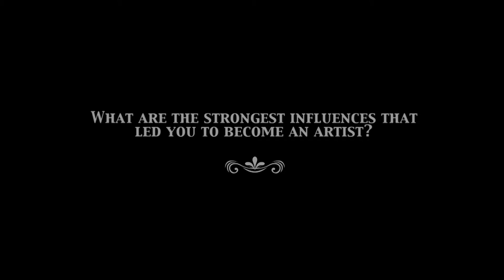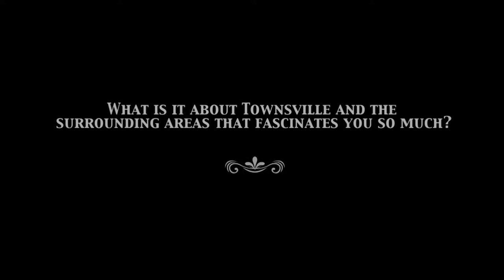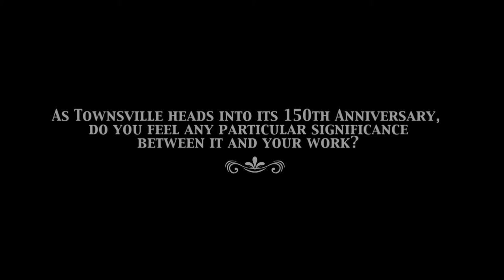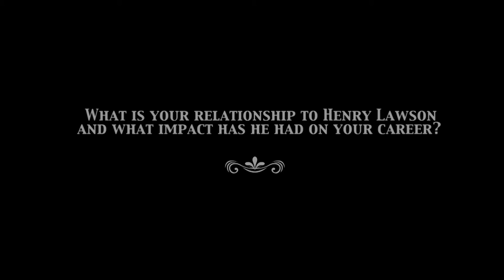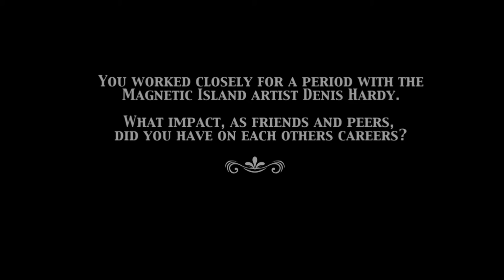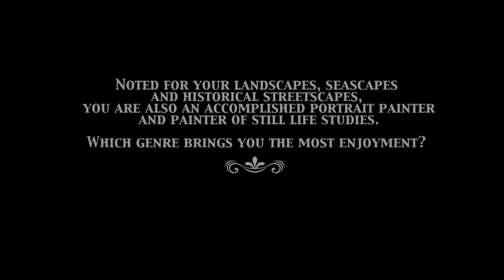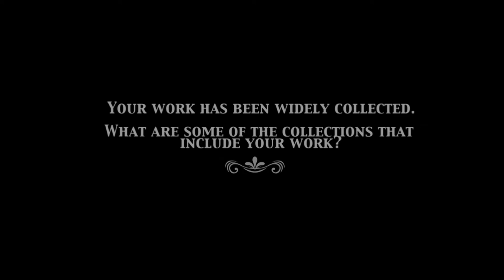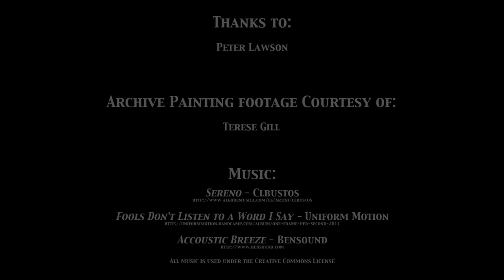Peter Lawson - Retrospect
Looking back, history will recognise Peter Lawson as one of the most prolific painters from, and of, the Townsville and greater North Queensland region.

Born in Townsville in 1946, Peter Lawson grew up in Nelly Bay on Magnetic Island, and was schooled in Townsville. Family, both immediate and extended, have played a defining role in Lawson’s career, which he has successfully sustained for over 50 years.

The artist is now based in Arcadia and works from his studio, Peter Lawson Fine Art Gallery, continuing to this day to make his living entirely from artwork sales, commissions, restoration projects, and art lessons.

In this film, the artist discusses his life, career and influences, his evolving technique, and passion for painting. The film coincides with the major exhibition, Peter Lawson: Retrospect, on display at Perc Tucker Regional Gallery from 4 December 2015 – 7 February 2016.